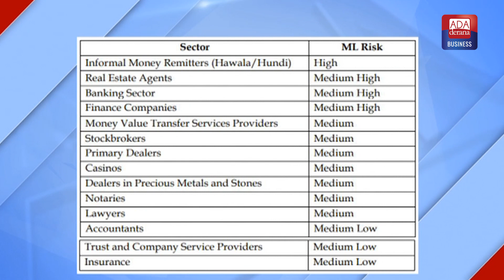Sri Lanka's overall ML/TF risk assessed as "MEDIUM"